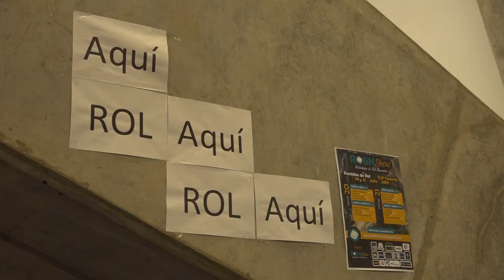TLP Tenerife 2019 - Vídeo resumen 21.07.19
Vídeo resumen del séptimo día de TLP Tenerife Summer 2019, una iniciativa impulsada por INtech Tenerife, perteneciente al área Tenerife 2030 del Cabildo de Tenerife, y está organizada por la asociación sociocultural de fomento del buen uso de la tecnología Innova7.

Asimismo, cuenta con la colaboración de Multicines Tenerife, Sonopluss, Universidad de La Laguna, INC Gaming Center, Weallen y Google Developer Groups Spain.